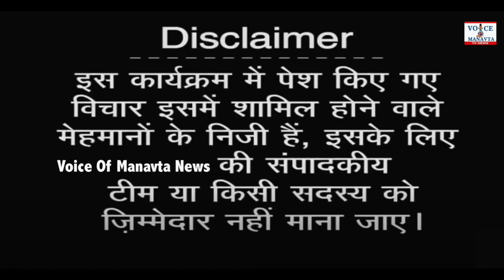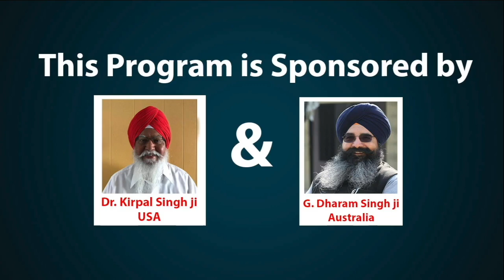छुआछूत और भेदभाव को खत्म कैसे किया जा सकता हैं? जानिए | Exclusive, Sukhwinder Singh, VOM tv News